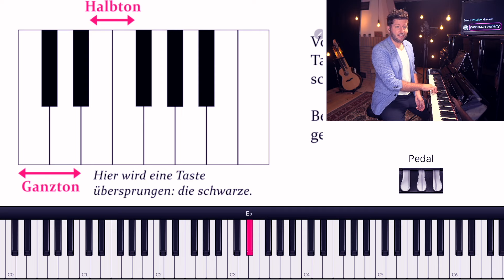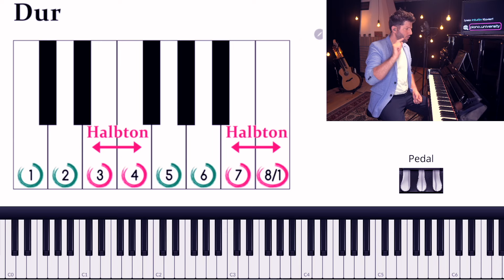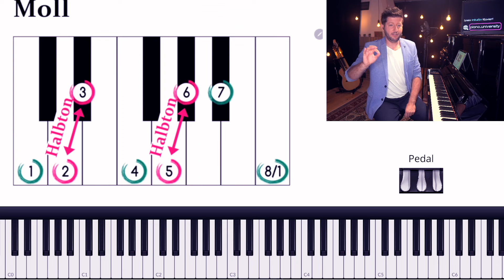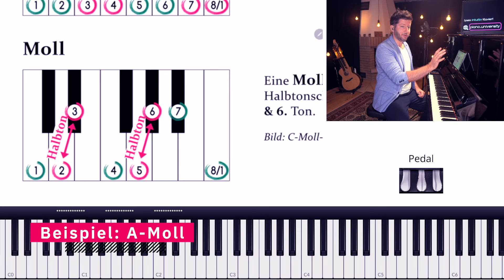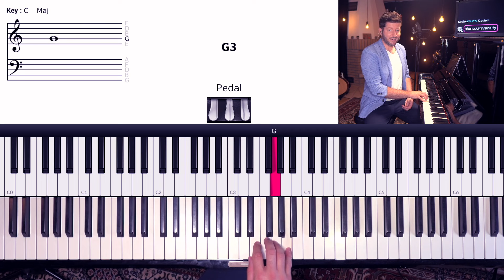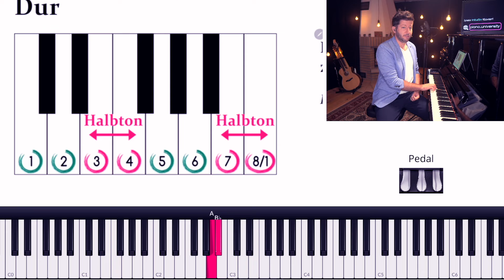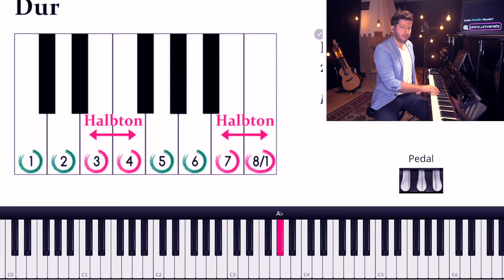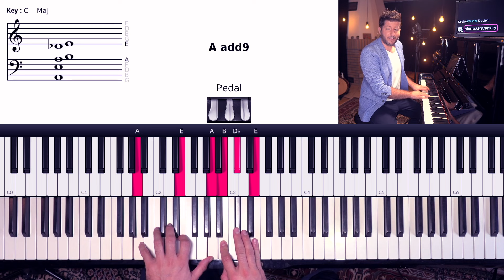Unterschied DUR & MOLL verstehen (sofort und ohne Noten)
Kennst Du den WIRKLICHEN Unterschied zwischen Dur & Moll? Lerne in wenigen Minuten, wie Du Dir von jeder Taste aus eine Dur Tonleiter, Moll Tonleiter inklusive Akkord & Dreiklang zusammenbauen kannst - ohne fremde Hilfe.

Willst Du Klavier nach Intuition lernen?

Zeitstempel:
00:00 Allgemeines über Dur und Moll
01:05 Roadmap
01:26 Ganzton vs. Halbton
02:35 Dur-Tonleiter Halbtonschritte
03:25 Moll-Tonleiter Halbtonschritte
05:18 Wir bauen eine Moll-Tonleiter
06:47 Wir bauen eine Dur-Tonleiter
08:21 Geht's auch einfacher?
10:50 Tonarten meistern ohne Noten
12:10 Abschließende Gedanken